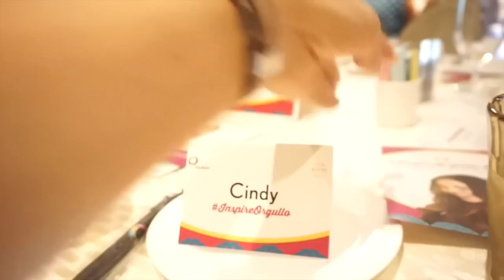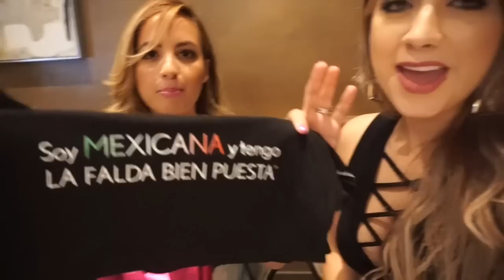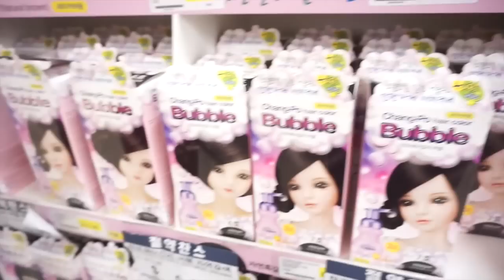UN DIA MUY ESPECIAL